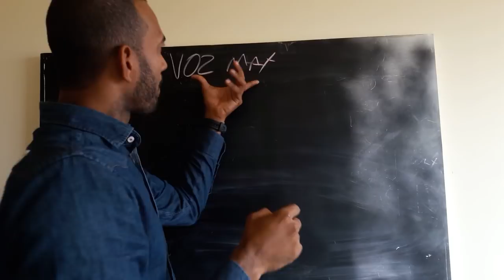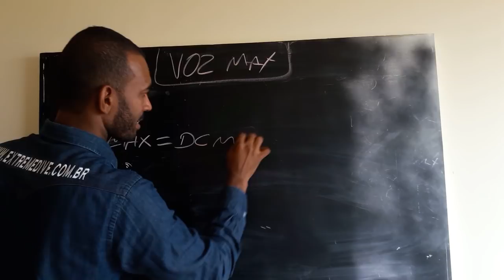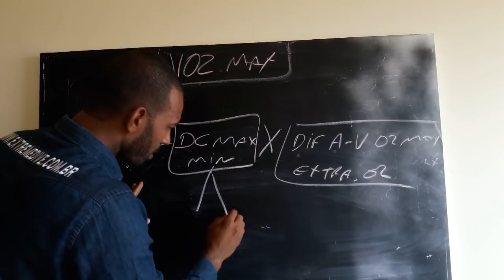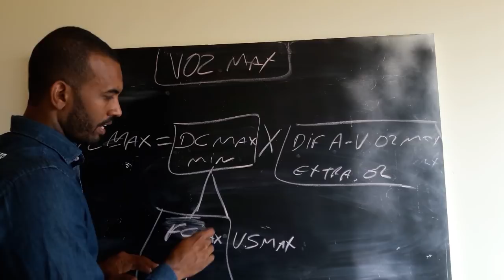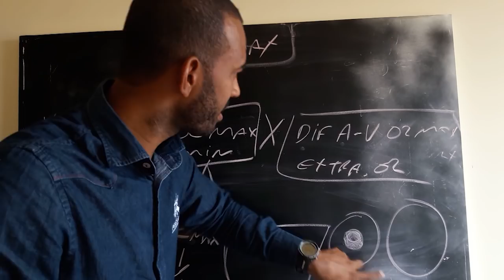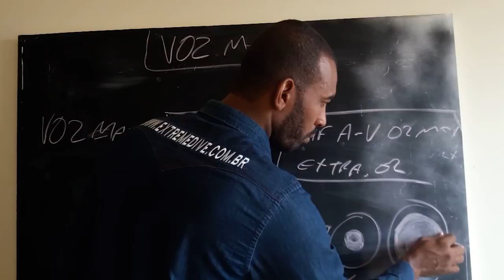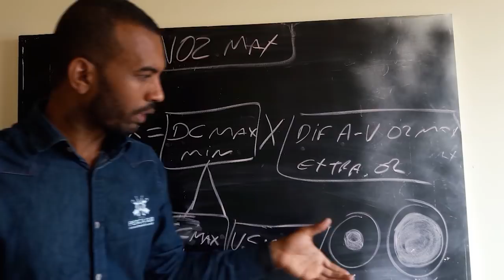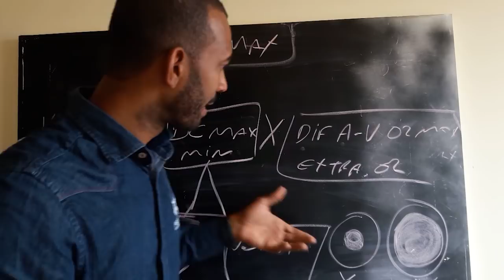#95 | O CORAÇÃO DE UM MERGULHADOR DEVE SER DIFERENTE